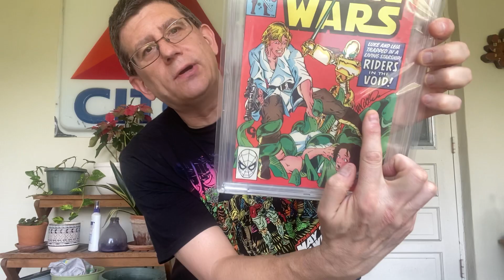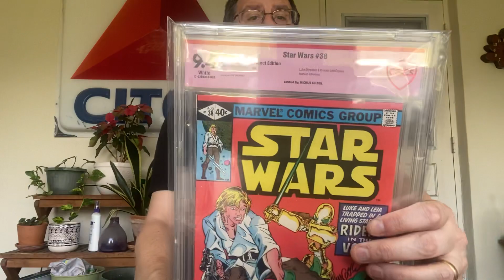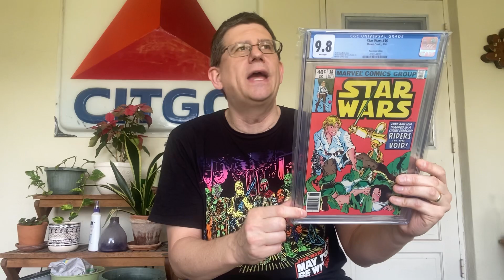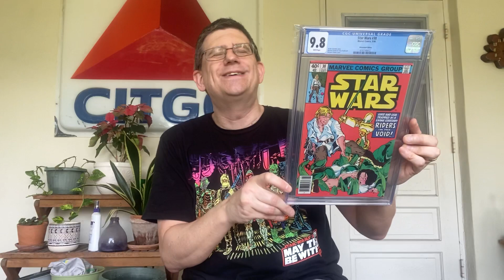Star Wars: The Road To 107 - Issue 38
Trying to put together a set of CGC 9.8’s of the original Marvel Star Wars run.